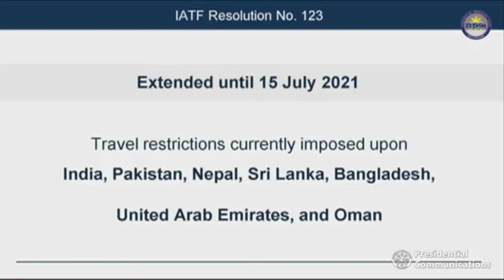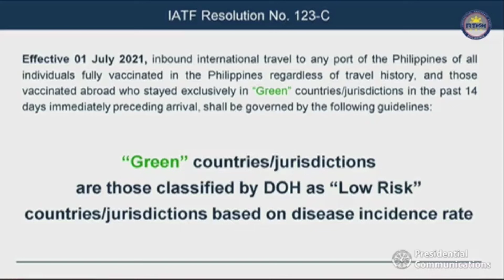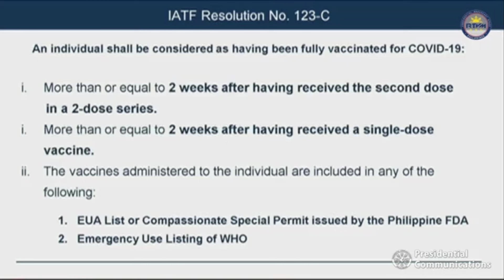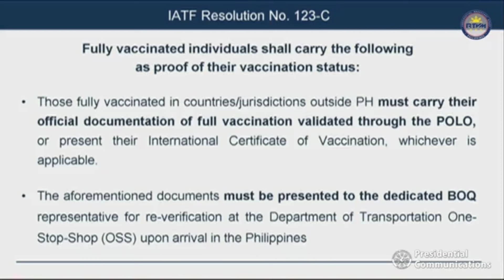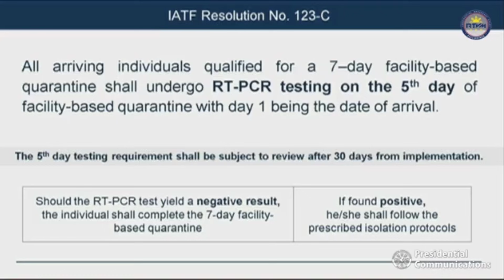GOOD NEWS! 7 DAYS QUARANTINE NALANG PARA SA MGA FULLY VACCINATED,PERO BAD NEWS SA OMAN AT UAE.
For a business to be featured and collaborate.

📺 Video Editor: Camtasia 9 License